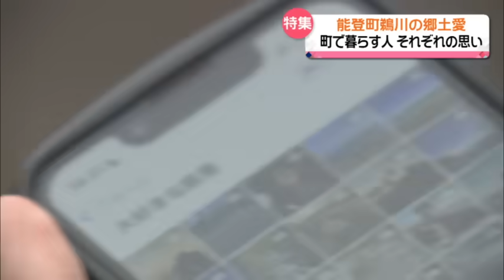【特集】がれきの下から出てきた車のエンジンがかかった！ 「よう生きとったね…ありがとう」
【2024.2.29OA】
元日の能登半島地震は広い範囲に被害を及ぼしました。
能登町の鵜川地区も大きな被害を受けた箇所のひとつです。
かつて港町として栄えた地域を取材しました。

あの地震から1か月半となる今月15日。
私たちが取材に向かったのは能登町の海沿いに位置する鵜川地区です。

まちなかには、倒壊して手付かずのままの建物も目につきます。
重機を使って崩れた建物の下敷きになった車を取り出す作業が進められていました。
その様子を見つめるのは石田正榮さん （88）。

車の所有者です。

「車といえども生きとるからね、一緒に動いた仲間やさかい、何とかして助けたいなと思ってね」

石田さんは若い頃から車が好き。
そうしたこともあり地元でタクシーの運転をなりわいにしてきました。
また、この地域をよりよくしたいと、防犯活動などにも長年携わってきました。

元日は自宅で過ごしていて幸い、けがはありませんでしたが、車を止めていた建物は崩れてしまいました。

「車はダメやな、あー」
「うそ！エンジンかかった？」
「上等やがいや！」
「よう生きとったね」
「ありがとうな」
「方向指示器よし」
「うれしそうな声しとる」
「よかったよかった」

「お金いらんて言うボランティアで」
車を取り出してくれたのは熊本から来た災害ボランティアでした。

「熊本地震の時もボランティアの方がたくさん来てもらって」
「いやいや恩返しですよ熊本地震の」

「車出た？良かったね」
「大事に乗っとったもんね」
「良かったですバンザーイ」
「じゃあね、石田さん」

石田さん：
「ここらにおったら通る人全部あいさつしていくでしょう。みんな家族やがいね…だから安心しておられるし、おい、どうやと声かけてくれるしなかなかいい町です」

日の出大敷・中田洋助 代表取締役：
「能登町は1次産業が盛んな地域で定置網漁とイカ釣りが主流で定置網は歴史長いです。江戸時代からやってるんで、ここ（鵜川）は」

地元で定置網漁を手掛ける会社の代表 中田洋助さん。
先代から代表の座を譲り受けた矢先に今回の地震が起こりました。
港は大きな被害を受けましたが、金沢や氷見の港から氷をもらうなど、支援を受けながらすでに漁を再開させています。

中田さん：
「かなり重点的にやられた地区だったので早くやることによって少しでも希望の光じゃないですけどそういうのになれればいいなと思って」

地震で変わり果てた鵜川の町。
その様子に心を痛めている女の子がいました。

「本当に初めてこうやって地域を見た時は言葉が出ないというか」
高校2年生の加藤美孝さんです。

この町の好きなところについて教えてくれました。
毎年夏、この鵜川地区で行われている「にわか祭」

ことしは地震の影響で開けそうにありません。

「できる感じではないんだろうなっていう気はしてるんですけど、できたら少しでも小さい規模とかでも見れたらいいかな。見れたらいいなと思っていたりします」

美孝さん、地震をきっかけに変わったことがあるといいます。

「この地震があってからもっと景色撮るようになりました」

改めて、この町の魅力に気づきました。
そして、お気に入りの場所を案内してくれました。

(Qよくここまで来るの？)
「一人になりたいなと思ったりした時はここに来て」
「カモメがうるさいと思うんですけどこうやって見られるのが一番かなって」
「立山、ちょうど直線で見えるので」

これからもこの町で暮らしたいと願っています。

「何か気のせいかいつもあまり見られないような奥の方まで見えている気がするので、きょう、いい日なんじゃないかなって思っています」